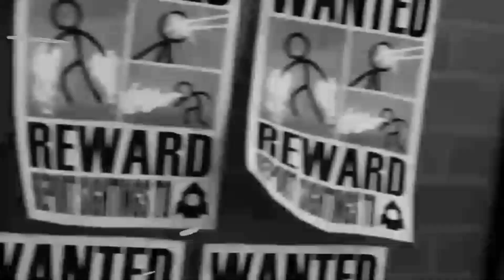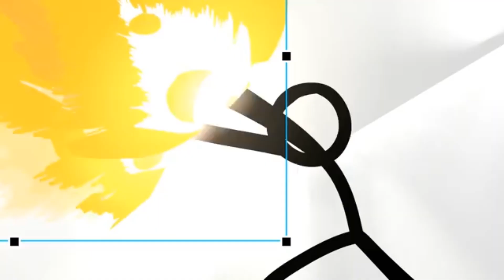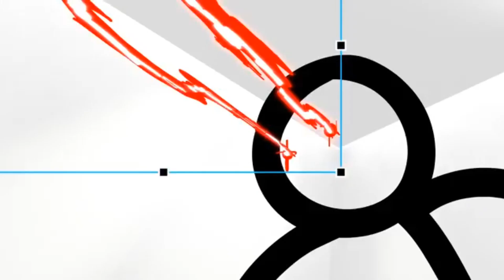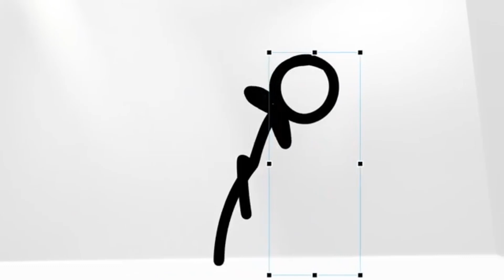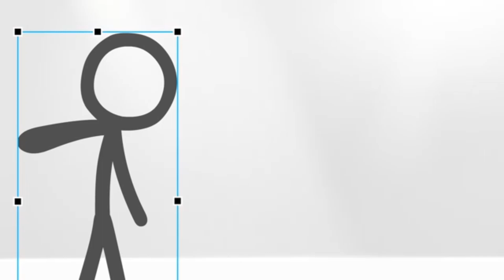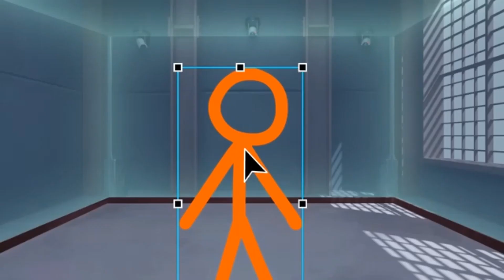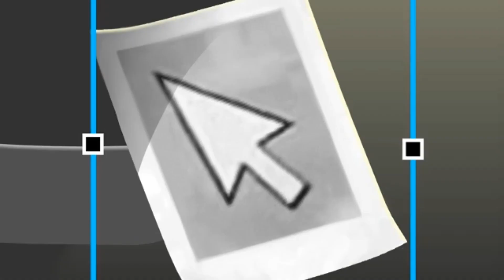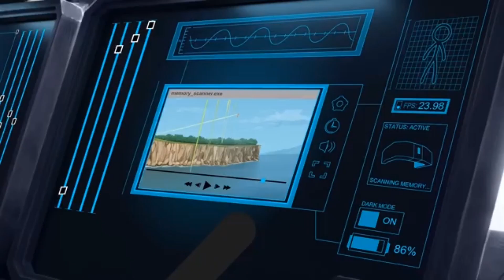Animação vs Animador Dublado Capitulo 2 - A Revolta: Episódio 2 - A Caixa Branca